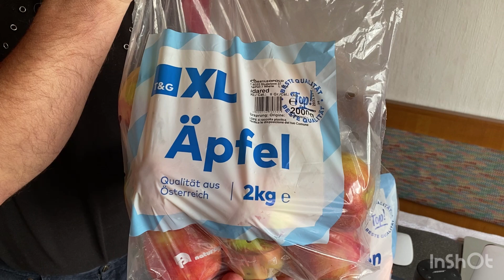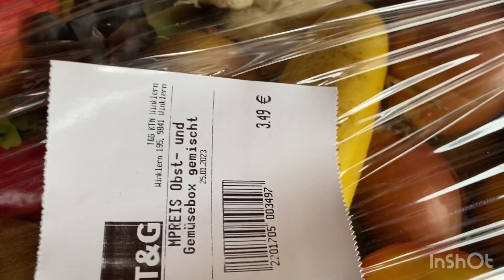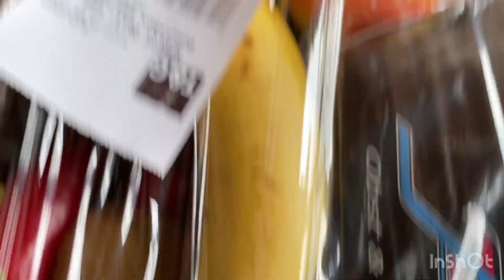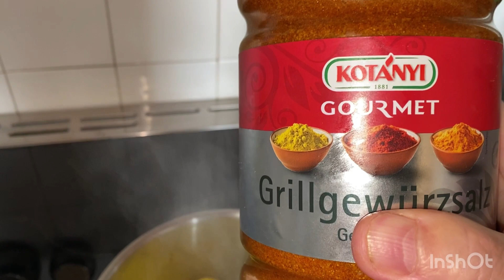Готовлю обед . Запечённая свинина , картофель по - деревенски и салат с рукколой.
Готовлю обед . Запечённая свинина , картофель по деревенски , салат с рукколой .

Mittagessen kochen .  Gebackenes Schweinefleisch, rustikale Kartoffeln, Rucolasalat.